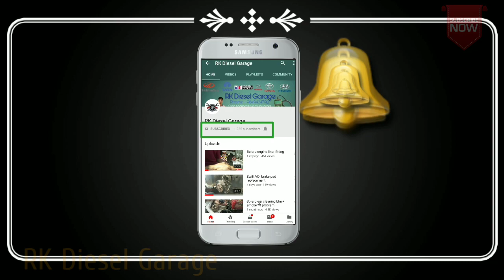Hyundai i20 BreakPad Replacement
Dosto Aaj me is Video me Hyundai i20 ka breakpad replacement karne ja rha hu . Agar mere Videos Aap Logo ko Acche lagen To please Is chanel ko support Karen subscribe karen Video like karke Share bhi karden .  is se meri hosla afzai hogi aur me apne Videos ko aur behtar kar paaunga . Thank U DhanyaWaad Shukriya